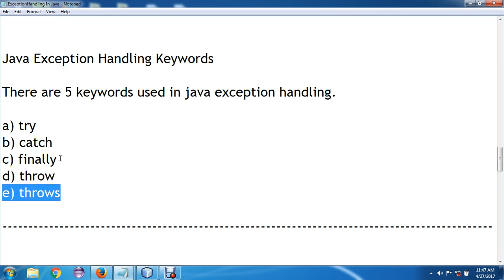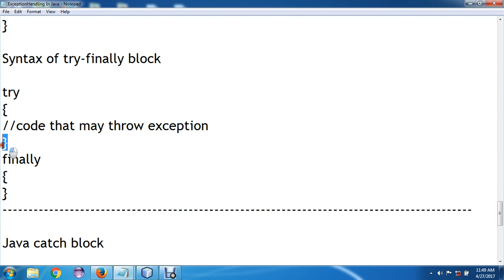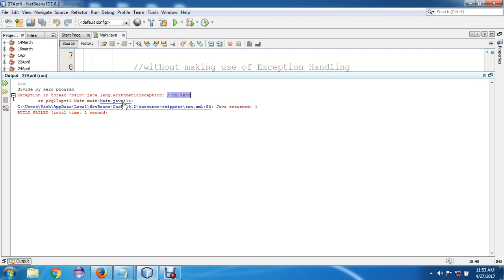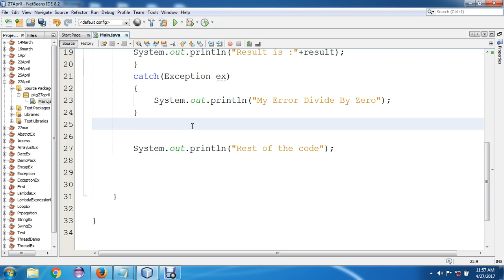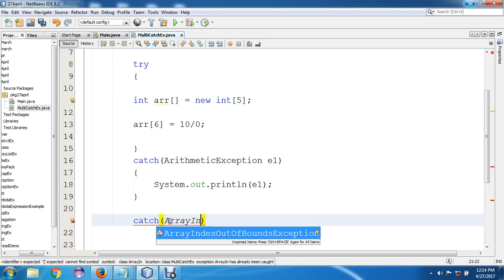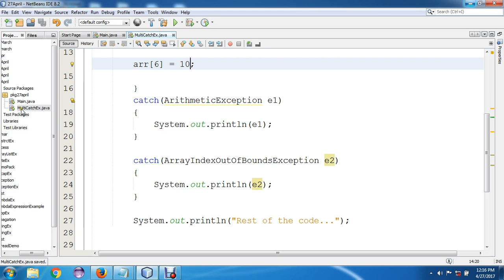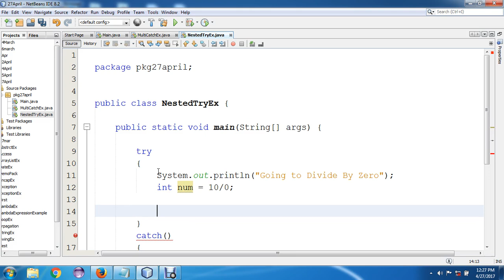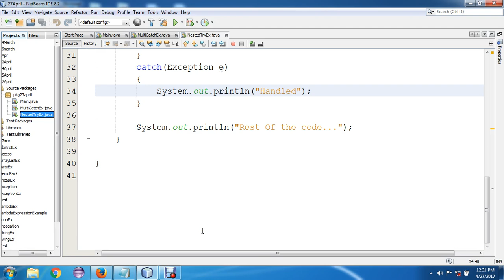Exception Handling : Try-Catch , Nested Try ,Multi Catch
In this session we will discuss about Exception Handling : Try-Catch , Nested Try ,Multi Catch.